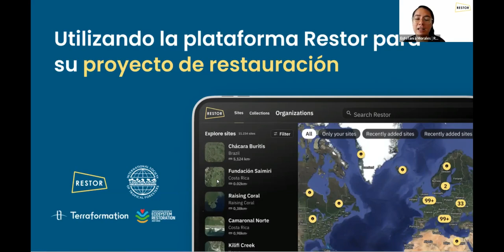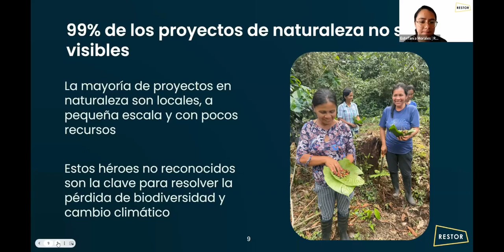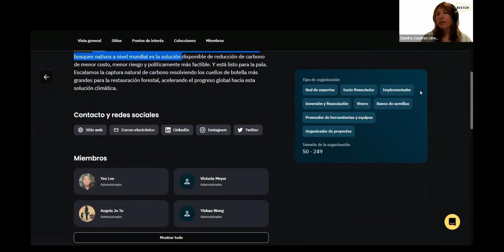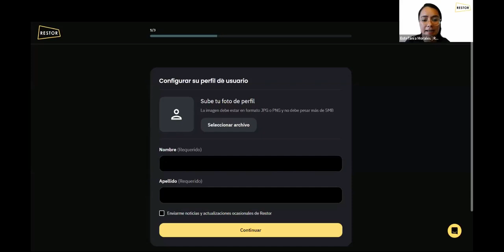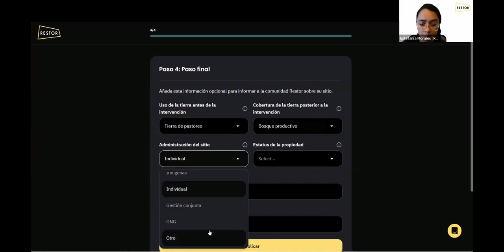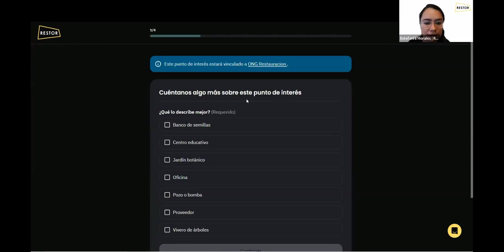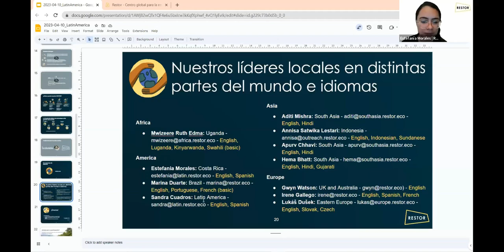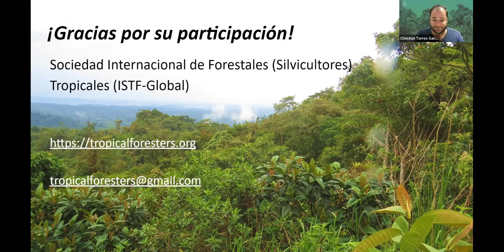SEMINARIO VIRTUAL: Utilizando la plataforma Restor para su proyecto de restauración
Corra la voz sobre su proyecto de restauración para conectarse con colaboradores, financiadores e información geo-relevante. La plataforma Restor ) puede ayudarlo con las tres funciones. Al incluir sus proyectos de restauración en esta plataforma, los miembros de la Sociedad Internacional de Forestales Tropicales (ISTF por sus siglas en inglés) y otros ganarán visibilidad de posibles colaboradores, así como de financiadores. Podrán explorar datos ecológicos específicos del sitio para la planificación y el monitoreo de sus proyectos. Restor, ISTF, Terraformation y el UN Década de la Restauración de Ecosistemas se están uniendo para ofrecer un webinar de capacitación (mismo contenido) en 4 ocasiones para diferentes regiones sobre cómo cargar su proyecto de restauración en la plataforma Restor.

Para hacer por delante:
Pedimos a todos aquellos que se registren para participar, que visiten la plataforma RESTOR en Restor.eco y creen una cuenta para su organización (ojo: opciones de registrar como individuo o como organización) ANTES de la sesión a la que asistirán. También familiarícese con el sitio web. Esto nos permitirá dedicar el máximo tiempo a ayudarte a poner tu proyecto de restauración en la plataforma.

Acerca de Restor: Restor es una organización científica sin fines de lucro que ha sido aprobada como socio de apoyo para la Década de las Naciones Unidas sobre la Restauración de Ecosistemas. Es un importante centro mundial de código abierto para que los proyectos de restauración se enumeren a sí mismos para una mayor visibilidad para los posibles financiadores y colaboradores. También proporciona información ecológica sobre casi cualquier lugar del mundo, para ayudar a los profesionales de la restauración con la planificación y otras operaciones. Para obtener más información, consulte

Para más información sobre Restor en inglés, consulte el video y los videos en "Acerca de nosotros" y "Cómo funciona"

Acerca de Terraformation: Terraformation es una empresa mundial de tecnología forestal con sede en Hawái, EE. UU. Su misión es restaurar los bosques del planeta para capturar carbono, revivir ecosistemas y construir comunidades prósperas. Están comprometidos con la conservación de la biodiversidad y la reversión del cambio climático a través de esfuerzos globales de reforestación. Actualmente, están apoyando proyectos de reforestación con socios en 12 países de África, América Latina y el Caribe, Europa, América del Norte y Asia. Son actores de la Década de las Naciones Unidas para la Restauración de Ecosistemas y lanzaron el primer Programa Acelerador de Carbono Seed to Forest que se enfoca en restaurar los bosques nativos tropicales. Para obtener más información, consulte

Acerca de la Década de las Naciones Unidas para la Restauración de los Ecosistemas: El Decenio de las Naciones Unidas sobre la Restauración de los Ecosistemas es un llamamiento a proteger y recuperar los ecosistemas a escala mundial, en beneficio de la humanidad y la naturaleza. Por encima de todo, el Decenio de las Naciones Unidas sobre la Restauración de los Ecosistemas impulsa un sólido movimiento mundial de base amplia para fomentar la restauración y encaminar al planeta hacia un futuro sostenible. Se extiende de 2021 a 2030, año en el que también concluyen los Objetivos de Desarrollo Sostenible; este es el plazo límite que, según los expertos, representa la última oportunidad de prevenir un cambio climático catastrófico. Para obtener más información, consulte

Acerca de ISTF: La Sociedad Internacional de Forestales Tropicales es una red colaborativa de intercambio de información dedicada a la conservación y el uso sostenible de los recursos forestales tropicales del mundo. ISTF ha solicitado ser un socio técnico para la Década de las Naciones Unidas para la Restauración de Ecosistemas. Con más de 2300 miembros en 110 países, la ISTF puede ayudarlo a conectarse con otras personas con intereses similares. Para obtener más información, consulte Para unirse (es gratis) vea